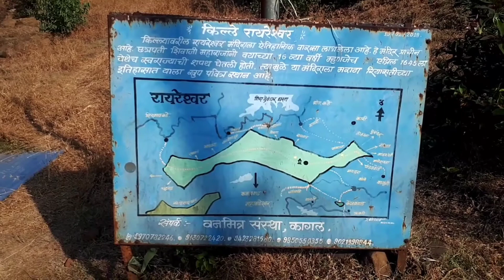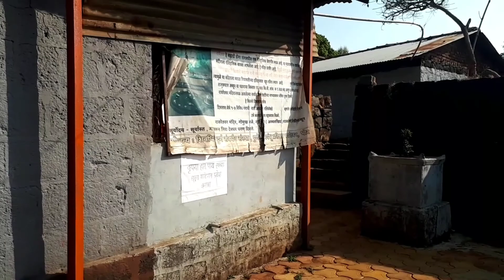DAY3 kille Raireshwar | Kille Dharshan EP5 किल्ले रायरेश्वर#gadkille maharaj Vlog 05/21#bikelife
रायरीचा किल्ला

Kille Dharshan 04
kille dharshan

Intro Music
Beach Lover
Max
This plan happened suddenly but we enjoyed lots while trekking its feel ossume while  drive

Music Used in video throw kinemaster
Beautiful day
Cant get away
Graduation
Infinite door

नाव रायरेश्वर
उंची4589 फूट
प्रकार गिरिदुर्ग चढाईची श्रेणीसोपी
ठिकाणपुणे जिल्हा, महाराष्ट्र, भारतजवळचे
गाव कोर्ल डोंगर रांग सह्याद्री

इतिहास

शिवरायांनी स्वराज्याची शपथ घेतली ती याच रायरेश्वराच्या पठारावर असलेल्या रायरेश्वर या शंभूमहादेवाच्या मंदिरात, वयाच्या १६ वर्षी छत्रपती शिवाजी महाराजांनी या शिव पिंडीवर स्वतःच्या हाताची करंगळी कापून रक्ताचा अभिषेक करून हिंदवी स्वराज्याची स्थापना करण्याची शपथ घेतली. कान्होजी जेधे, तानाजी मालुसरे, येसाजी कंक, सूर्याजी काकडे, बाजी पासलकर ,बापूजी मूदगल, सोनोपंत डबीर, नरसप्रभु गुप्ते या आपल्या बारा मावळातील सवंगड्यांच्या साथीने २७ एप्रिल १६४५ रोजी स्वराज्याची शपथ घेतली.

Dream Ride Videos

Day 01

Day 02

Day 02 / Night Party

Product which are Used by Me

Pitzo Probiker Fire Roller Full...

Tripod

A2D L3C 6 LED Transformer Bumble...

 Bike Hazard Flasher, Waterproof 16 Patterns
 Flasher Relay

Rynox Magnapod Tankbag

SJCAM Spare Battery for SJ4000

SJCAM 4000 Battery Charger